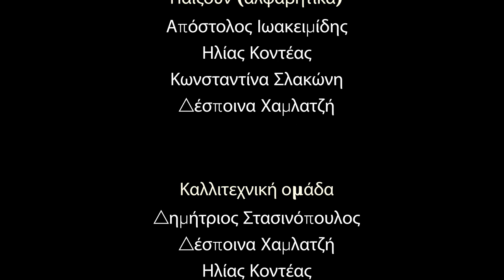Νυχτερινή Πούδρα: Σ01Ε03 Τζέλλα και Σάββας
Οι παρουσιαστές υποδέχονται την Τζέλλα.
Η Τζέλλα έχει χάσει τον άντρα της τον Σάββα εδώ και 43 μέρες.
Ο Σάββας όμως έχει λόγο που κρύβεται.
Τα πράγματα περιπλέκονται οταν ο Σάββας κάνει ένα μοιραίο λάθος...
Τι λύση θα προτείνει ο Περίανδρος και η Κλεοπάτρα;
Ένα πρόβλημα για δυνατούς λύτες.
Η Νυχτερινή Πούδρα είναι ένα πρότζεκτ που ξεκίνησε κατα την διάρκεια της καραντίνας λόγω του κορονοϊού. Το μεγαλύτερο μέρος είναι αυτοσχεδιασμός.

Δημιουργήθηκε απο: Δημήτριος Στασινόπουλος
Ιδέα επεισοδίου: Κωνσταντίνα Σλακώνη
Σενάριο: Κωνσταντίνα Σλακώνη, Απόστολος Ιωακειμίδης, Δέσποινα Χαμλατζή, Ηλίας Κοντέας, Δημήτριος Στασινόπουλος
Σκηνοθεσία: Δημήτριος Στασινόπουλος
Παίζουν (αλφαβητικά): Απόστολος Ιωακειμίδης, Ηλίας Κοντέας, Κωνσταντίνα Σλακώνη, Δέσποινα Χαμλατζή